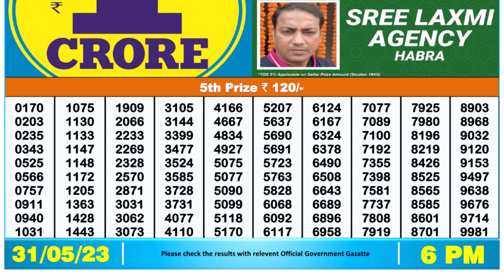Nagaland Lottery Sambad Live 6pm 31.05.23